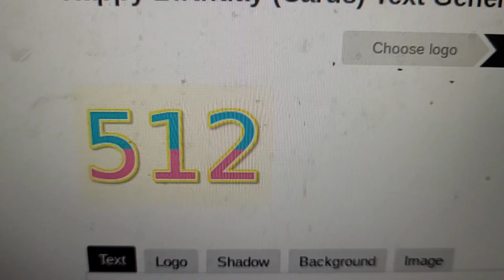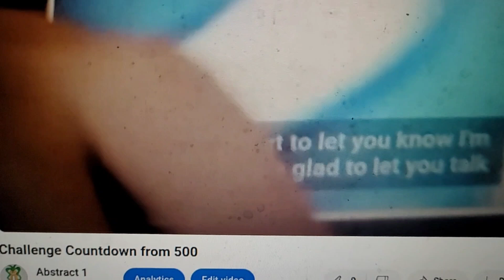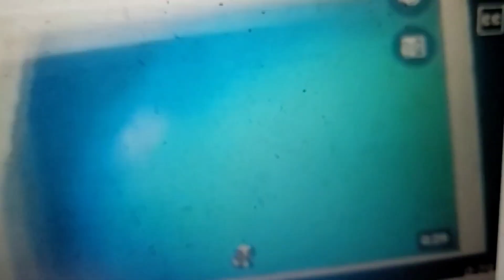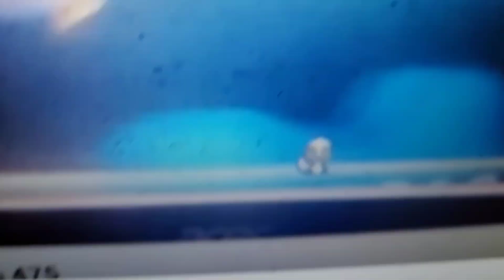Challenge Countdown from 535